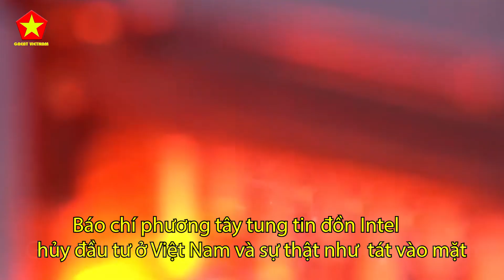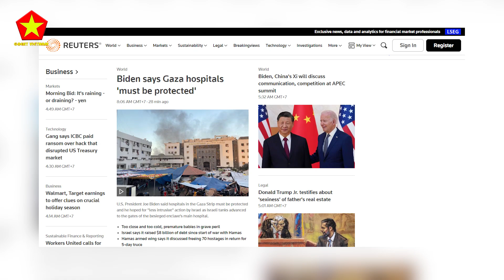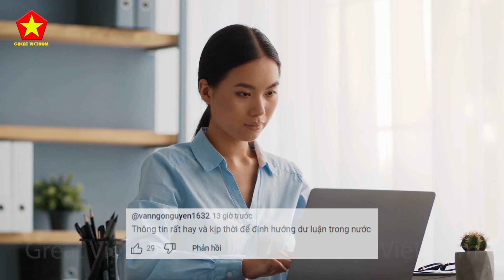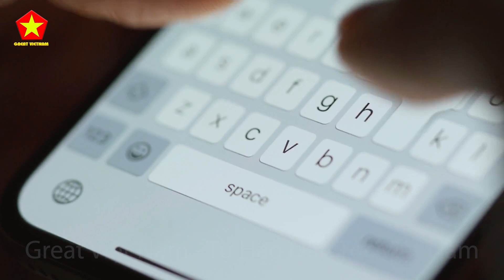Báo Chí Phương Tây Tung Tin Đồn Intel Hủy Đầu Tư Ở Việt Nam Và Sự Thật Như Tát Vào Mặt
Các Bạn Đang Xem Video: Báo Chí Phương Tây Tung Tin Đồn Intel Hủy Đầu Tư Ở Việt Nam Và Sự Thật Như Tát Vào Mặt

Nội Dung Video: “Việt Nam chỉ được cái gáy to chứ nước ngoài Ai mà thèm đếm xìa đến Việt Nam nên biết mình là ai”
“Con Hổ Châu Á đồ đó Nhục quá Việt Nam ơi”
“Việt Nam còn ôm sổ hộ nghèo mà mơ mộng nhiều quá đầu tư vào Việt Nam rồi ôm nợ chứ được gì đâu”
“người ta sang Thái sang Hàn Giang Nhật chứ sang Việt Nam làm gì”
Là những bình luận của những thành phần cố tình hạ thấp chính đất nước của mình, được bình luận dưới một bài báo chưa được xác thực với tiêu đề : “Intel đã quyết định hủy bỏ kế hoạch mở rộng hoạt động sản xuất chip tại Việt Nam”
tin tức này đã gây ra nhiều lo ngại về tương lai của ngành công nghiệp bán dẫn Việt Nam. trên mạng xã hội, nó được lan truyền chóng mặt và nó đã trở thành một cái cớ hoàn hảo các thành phần phản động xúc phậm cũng như hạ thấp nhân phẩm đất nước ta
Vậy câu chuyện thật hư ra sao? Hãy cùng Great Việt Nam tìm hiểu nhé